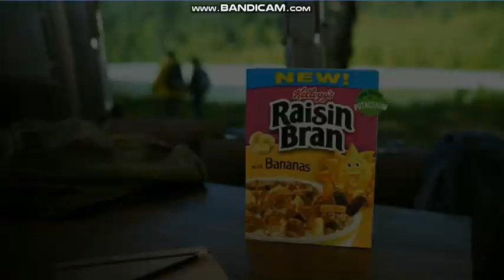WPIX PIX 11 Morning News at 6am open September 5, 2018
Taken on Wednesday, September 5, 2018 on WPIX 11 New York, New York.
Commercials:
- Planet Fitness ($25 down and $10 a month)
- Emergen-C probiotic plus
- Dupixent
- Bounty
- Kellogg's Raisin Bran with bananas
- Gillette Venus